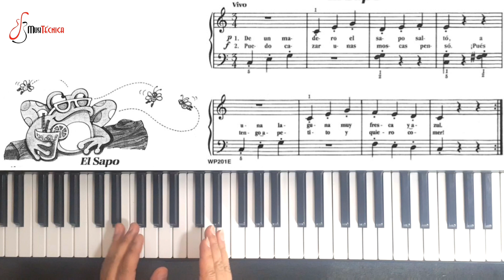El sapo - Libro Bastien 1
Material de guía para nuestros estudiantes.